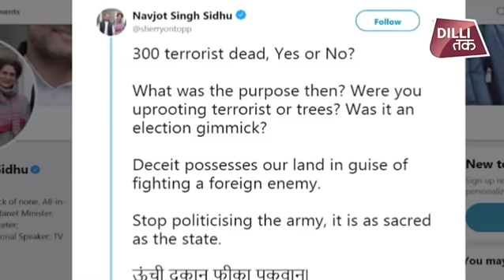SIDHU से लेकर KEJRIWAL तक ...सबने PM MODI से पूछा एक ही सवाल| Dilli Tak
एयरस्ट्राइक के बाद पक्ष और विपक्ष दोनों तरफ से कहा गया था कि सेना के शौर्य पर सियासत नहीं होगी, मगर जैसे जैसे देश चुनाव की ओर बढ़ रहा है, वैसे वैसे सैनिक, शहादत, और सैनिकों के शौर्य पर राजनीति गरमाती जा रही है ।
wagahborder attariborder
Abhinandan Varthanam release live update
pm modi live
modi live
narendra modi live
imran khan
pakistan army